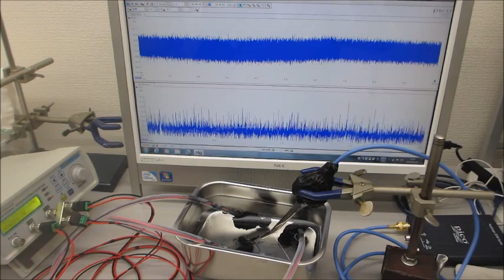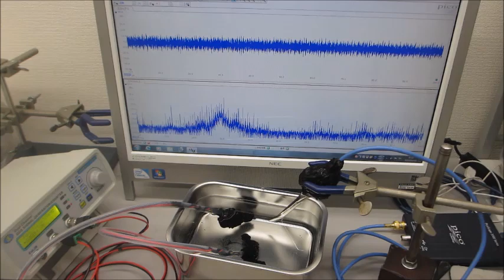メガヘルツの超音波発振制御プローブ（超音波システム研究所）